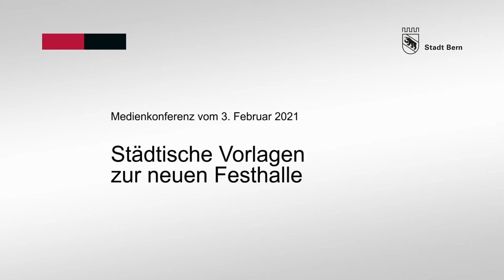Botschaft von Alec von Graffenried: Städtische Vorlagen zur neuen Festhalle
Im Zusammenhang mit dem Bau einer neuen Festhalle auf dem BERNEXPO-Gelände stimmt die Stadtberner Stimmbevölkerung am 7. März über zwei Vorlagen ab.